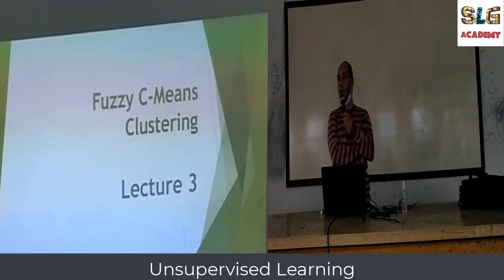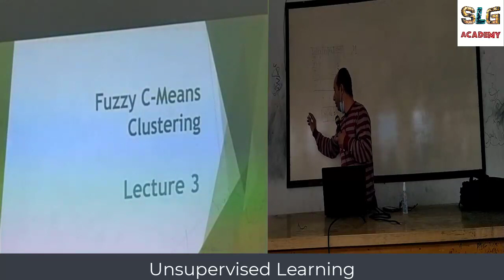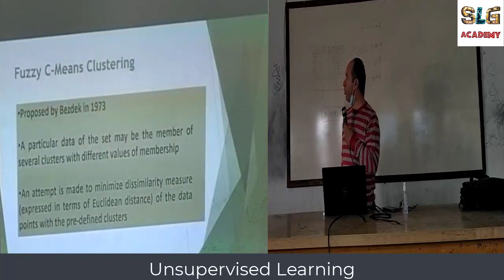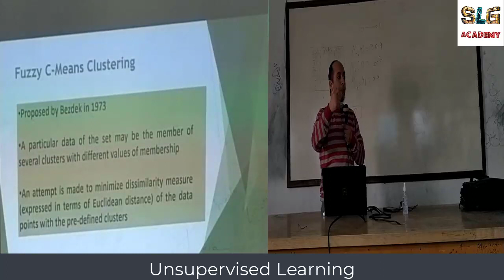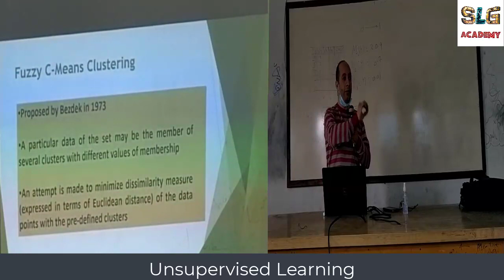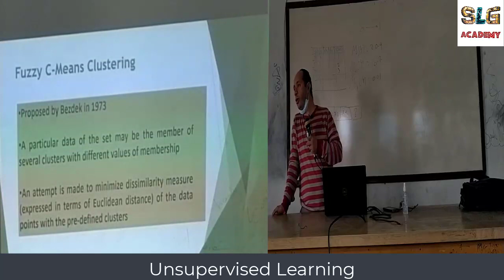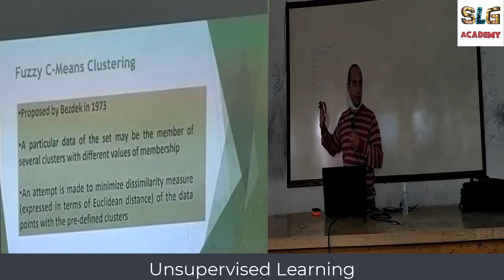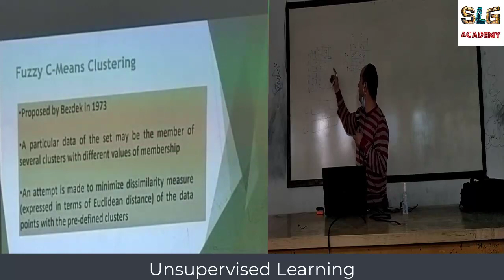Unsupervised Learning | Lec 3 | Part 1